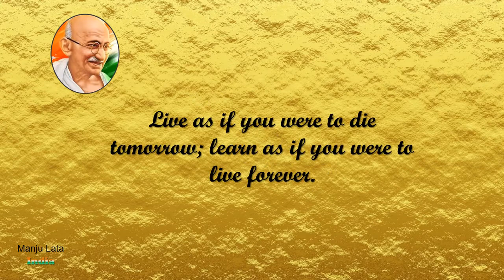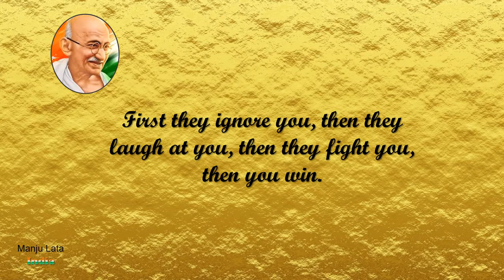Some famous slogans of Mahatma Gandhi for WhatsApp Status Insta story 2 October Gandhi Jayanti